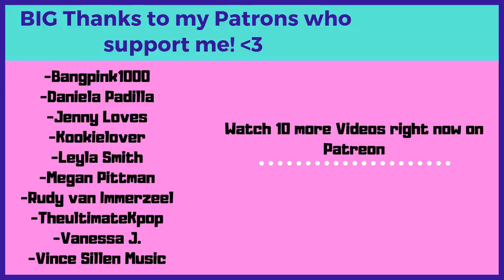who is bts?? // a meme-filled guide to bts - Reaction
Flo M.
Postfach 11 61
25442 Quickborn
Germany

Flo M.
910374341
Packstation 117
25451 Quickborn
Germany